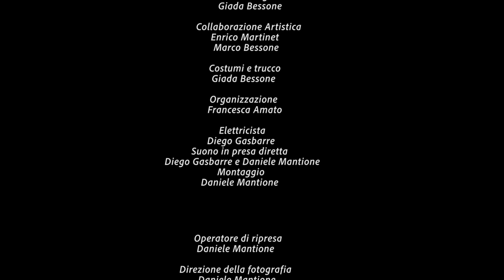La légende de Saint-Ours - La leggenda di Sant'Orso - Compagnia Atamas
La légende offre un aperçu fascinant de la figure de saint Ours, un saint cher à la communauté valdôtaine. Les moments saillants de son existence sont explorés, comme son rôle de chanoine auprès de la collégiale de Saint-Ours, ses œuvres de charité et son dévouement à la prise en charge des pauvres et des marginalisés. - La leggenda offre uno sguardo affascinante sulla figura di sant'Orso, un santo caro alla comunità valdostana. Vengono esplorati i momenti salienti della sua esistenza, come il suo ruolo di canonico presso la collegiata di Sant'Orso, le sue opere di carità e la sua dedizione alla cura dei poveri e degli emarginati.